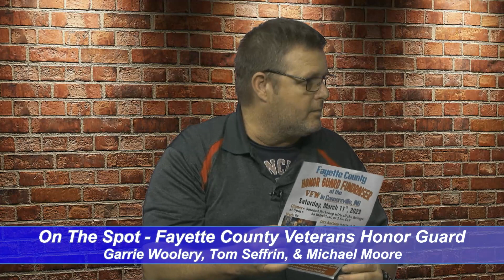On The Spot - Fayette County Honor Guard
March 2023